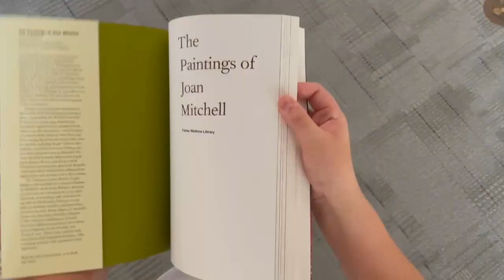The book: part 1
Cushing Summer 2023 video